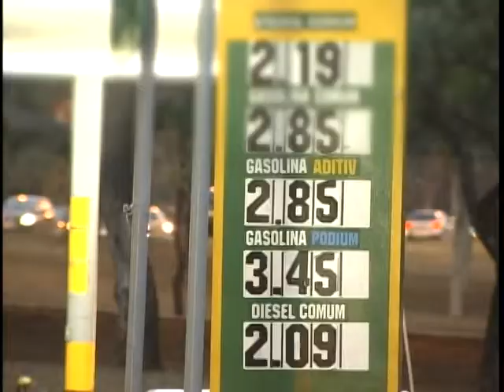Plano de combate aos cartéis no país é discutido durante encontro em Brasília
NBR Notícias - 07.10.11: A Estratégia Nacional de Combate a Cartéis foi discutida essa semana em um encontro, aqui em Brasília. A ideia é integrar as diferentes frentes de combate aos cartéis, desenvolvendo mecanismos e instrumentos mais sólidos de investigação. E está aberta uma consulta pública que modifica a Lei que trata dos cartéis.  Uma das propostas é o aumento na pena de prisão para quem praticar o crime. A reclusão, caso haja a mudança, pode chegar a até 8 anos. Quem quiser se manifestar pode acessar o projeto no do Ministério da Justiça , e enviar um e-mail para a Secretaria de Direito Econômico .